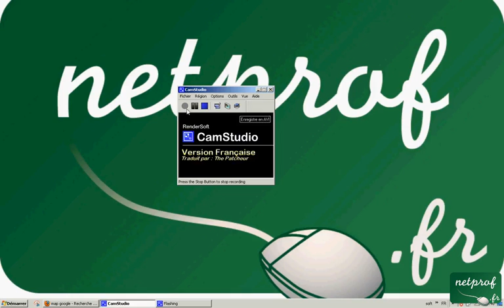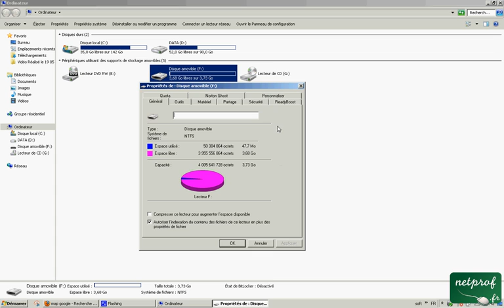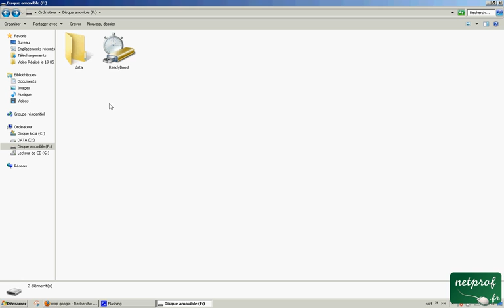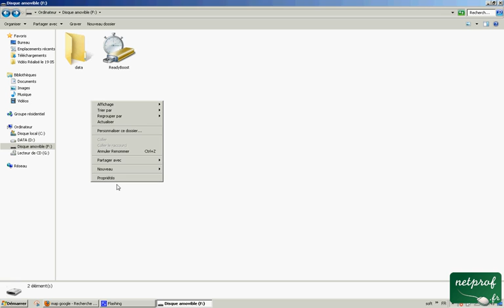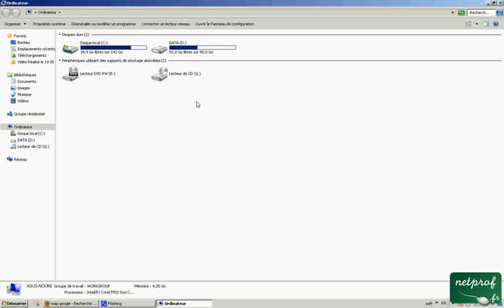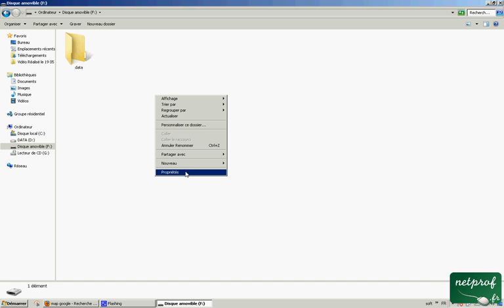Astuce-26 Utiliser une clé USB comme mémoire vive